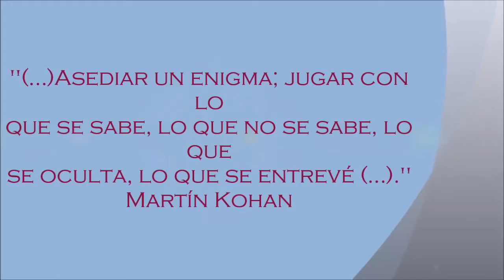La mujer en cuestión// María Teresa Andruetto//BookTrailer// Sexto B 2016// P.F. T.A. A.P.